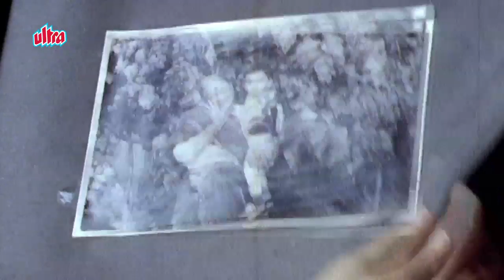మాల్గుడి రోజులు - Malgudi Days (Telugu) - A Willing Slave | Kids Tv Series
No one knew her name, from when she went, or came – for the family she was just ‘Ayah’*. A willing slave to cook and care for the three children, keep a stern eye on the other servants and to generally keep the house in running order – all for a pittance of a sari and a few rupees a month. The only sign of any family of her own were two hefty, sullen men in their early 40’s who would come to collect a part of her meager salary which she gave willingly. The story features ‘The Ayah’ and Little Radha (the smallest of the children) – their unique relationship where each indulges the other’s fantasy till one day when the Ayah leaves to becomes a willing slave for yet someone else. Everyone from eight to eighty will identify with this bitter — sweet tale. For the ‘Ayah’ forms an important figure in the Indian household. And for the Western world, our central character would be quite, quite unbelievable yet, about a Mother figurine.